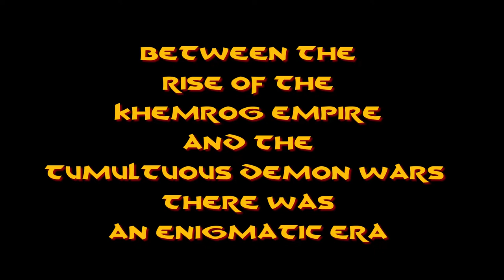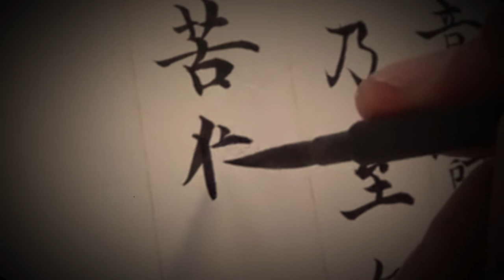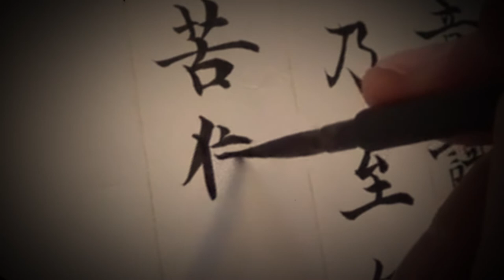The Journal of Cade - Entry 2 - High Adventure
The Journal of Cade is an in-character accounting of his adventures.
Written and voiced by Kail.

Additional sound editing by Heath Martin.

Shao Then Theme by Bill Allan

===[ PATRONS ]===

EXECUTIVE PRODUCERS:

Michael Flynn

Erik Stearns

Andrew Busey

Dr. Belz

Harleyfox

TopoMusicale

PLAYERS:
DoD Spec Ops
Matt Hinson
Dirty Samurai
The Most Horrible
Marie Listopad

MINOR DEITIES:
Mark Gump
Martin Zemanek
Rymore Morris
Rowjimmy21
Steve Fletcher
Bob from Philly
PacNW
RollStats
Omegaroth666

LORDS AND LADIES:
Mi Be
The Matt
King Fflueder Flam
Andrew Kolb
Mooxhu
MM
Peter Bauernfeind
Heath Martin
Grater Good
FlexDRG

PATRONS OF THE REALMS:
Doughboyski
John Newberry
Rob Cashwalker
Swithpelt
Vance A.
Scott Maresh
Space Zombie
Nadin Dizdarevic
Phillip
RaidinMD
Jeff Boes
Bren B
Kail Melton

LOYAL SUPPORTERS:
Andy J
John Ruden
Chloe Russell
Bill Carroll

MYTHICAL HEROES:
Tricky Troy